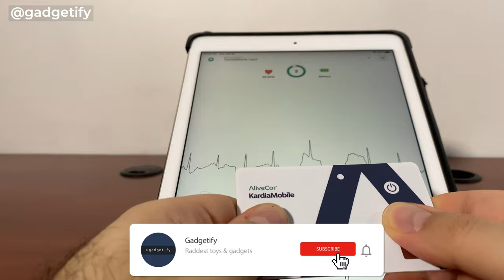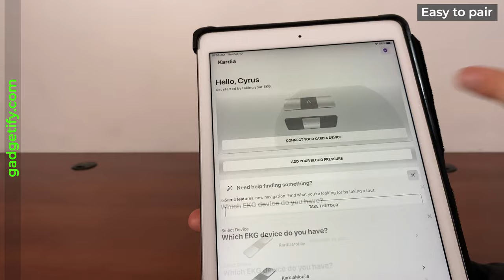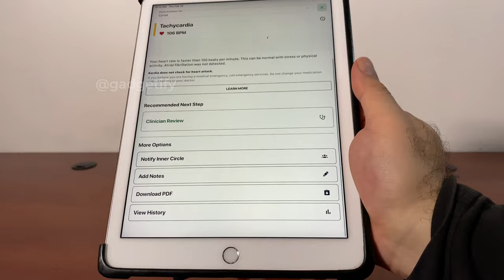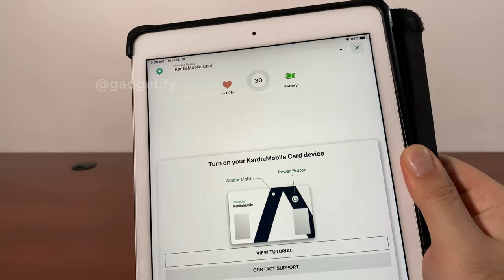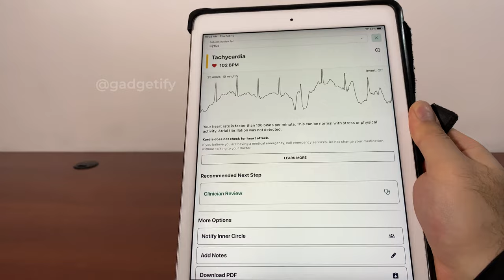KardiaMobile Card: Credit Card Sized Bluetooth EKG Card -- Gadgetify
👉 𝘄𝗵𝗲𝗿𝗲 𝘁𝗼 𝗴𝗲𝘁 𝗞𝗮𝗿𝗱𝗶𝗮𝗠𝗼𝗯𝗶𝗹𝗲 𝗖𝗮𝗿𝗱 (*aff)

This is the KardiaMobile Card from AliveCor: a credit card sized single-lead EKG card with 6 arrhythmia detections. It is pretty easy to pair to your iPhone or Android device. Gently put your thumbs on its electrodes to start getting a reading. The app lets you view battery life, prepare PDF reports and get a review from a Clinician.

This EKG credit card lasts up to 2 years on battery. It can easily fit in your wallet or pocket. It comes with Bluetooth so no need to worry about a weak WiFi signal.